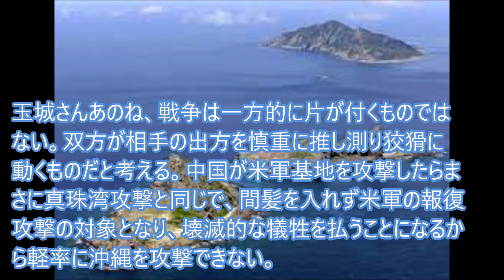ウクレレたまき知事には防衛とは誰かが丸腰で応対することしか頭にない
台湾有事を想定し、自衛隊と米軍が日米共同作戦計画の原案を策定したことに関し、沖縄県の玉城デニー知事は24日、防衛省で鬼木誠防衛副大臣と面会した際、「台湾の有事で、再び攻撃の目標になることがあってはならないと危惧している。これ以上過剰な基地負担があってはならない」と述べた。